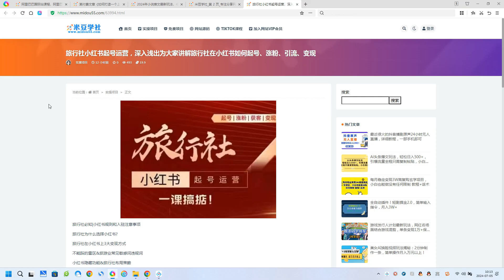旅行社小红书起号运营，深入浅出为大家讲解旅行社在小红书如何起号、涨粉、引流、变现